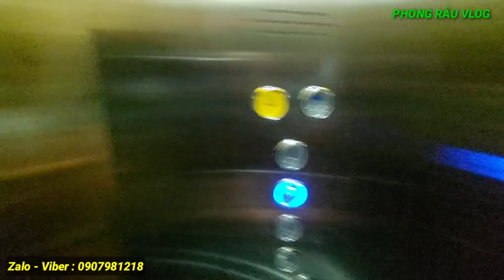Video cười Ngã Nghiêng - Tý Sún Út Khờ lần đầu ở Khách Sạn